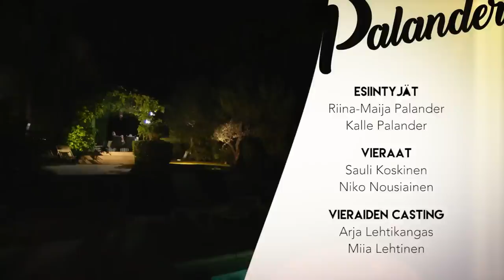Riemuloma Pallandereilla - 27.10.2016